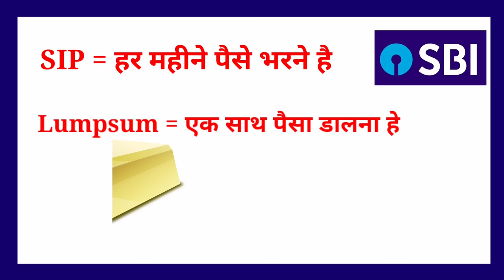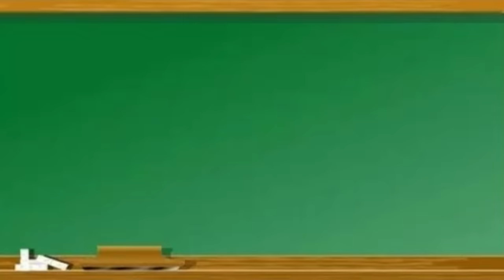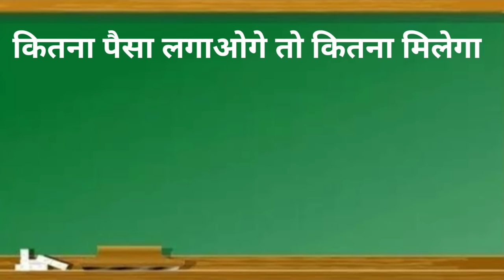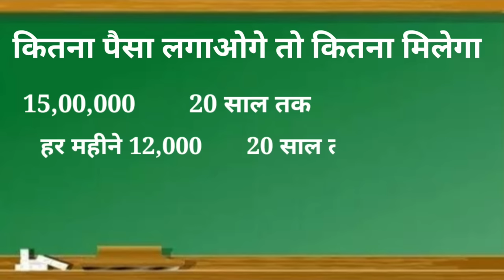Sbi की शानदार प्लान || 🔥हर महीने 12,000 मिलेगा 🔥|sbi best plan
hi friend in this video we have to given information about stat Bank of India best investment plan in 2023

stat Bank of India best investment plan
sbi best investment option
stat best of India best investment scheme